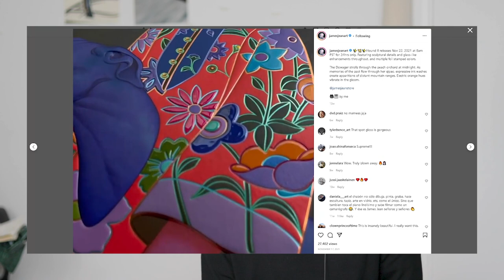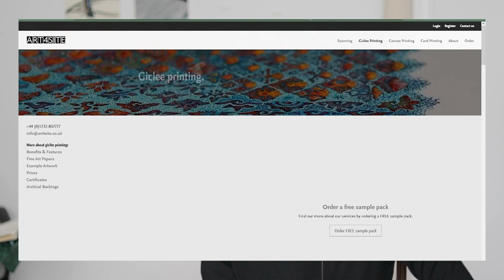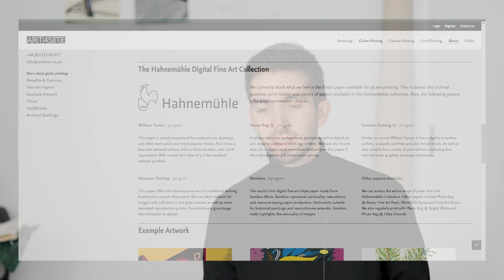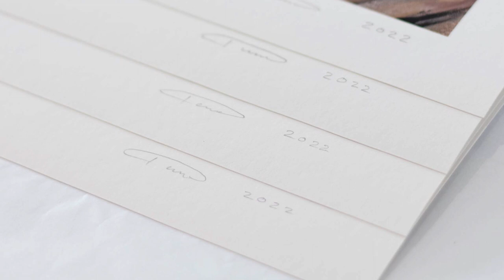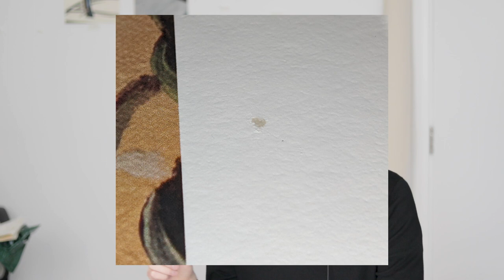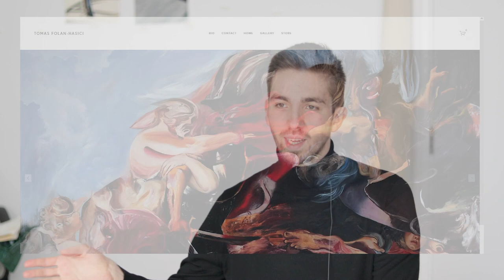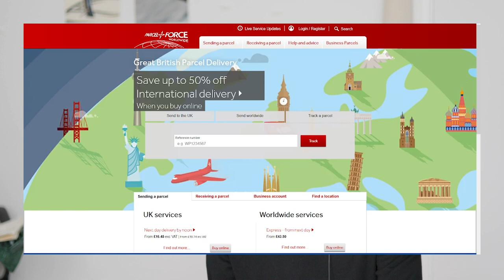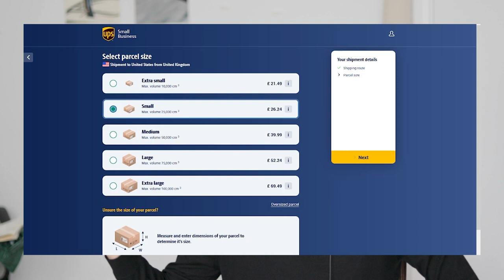How to do your own Fine Art Prints - Giclee Fine Art Printing (UK Based)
📚 Chapters
00:00 - Introduction
01:29 - Company, Paper and Type of Print
05:59 - Preparation for Shipping
09:32 - Selling and Shipping
13:30 - Outro

🙋‍♂️ About Me
I'm a graduate from University of the Arts London (BA in Painting at UAL Wimbledon) and currently based in London. See below for my website and further social media.